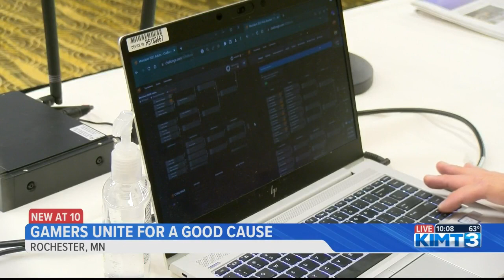Gamers unite for a good cause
The Mayo Civic Center hosted an annual  ‘Mario Kart' tournament  today.
KIMT  News 3's Jerome Barnett takes us through the game to "Coconut Mall."